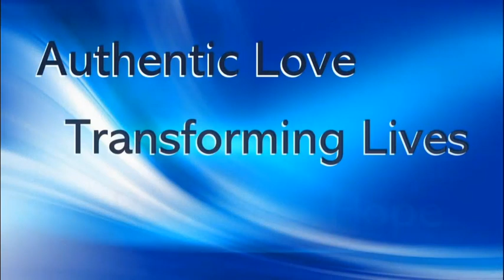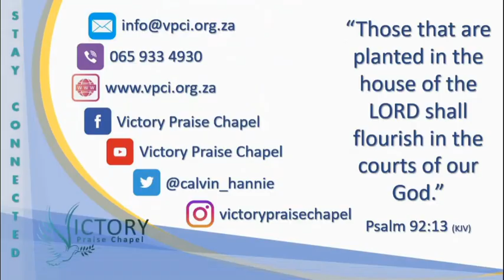20180415 - Apostle Hannie - The Fateful and the Faithfull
Learning from the life of David when he faced Goliath, Apostle Hannie shows us how easy it is to have either a mindset of fatality or of faithfulness.

It is a reminder to us all, that what we think and believe is what we will get and have.